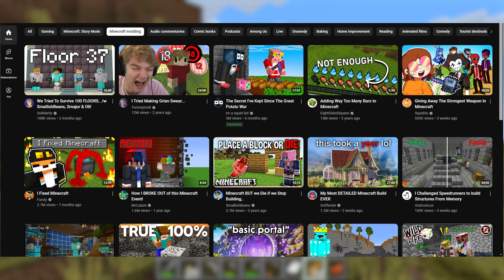YouTube Just Made a BIG Change to TITLES And THUMBNAILS.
If you're a small content creator looking to double down on YouTube, you need to watch this video (regardless of niche).

Normally I don't cover changes to the YouTube algorithm, but I think that this is actually pretty cool. Too long didn't watch: If YouTube goes ahead and makes this change, your videos will be taking up a lot more of the screen for Desktop/PC users. Even though most people watch videos on their phones, this is still a notable change that you can take full advantage of if you make videos. 📈

A good title and thumbnail can make or break a YouTube video, and now you can make an even bigger first impression when your content is recommended to new viewer on their main pages. Will big and bold typography be the new trend? Maybe you can treat it like a canvas and create a masterpiece. 🎨

Regardless, this is a really cool change. It's always important to stay up to date and aware of the changes your platform of choice is making (especially if you want content creation to be more than just a fun hobby for yourself).

Do you hate it? ❌
Or are you simply confused 😂

Let me know in a comment 😁👍

Much love :)

🍍 Watch My Minecraft 1.21 Series! Series!

💎 Watch My Minecraft 1.20 Series! Series!

😊 Watch My Minecraft 1.19 Series :)

My Shaders (I now use fabric so the install method will be different)
"Complementary Shaders":

(I also use BSL shaders for thumbnails sometimes :))

Graphic Design/Editing/Streaming Programs: 🎨

Canva

Much love (once again)